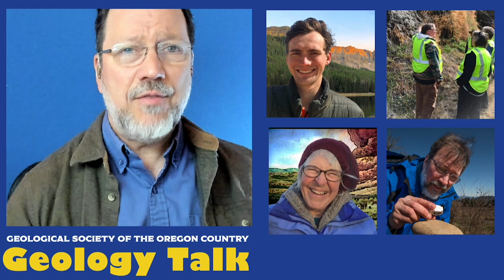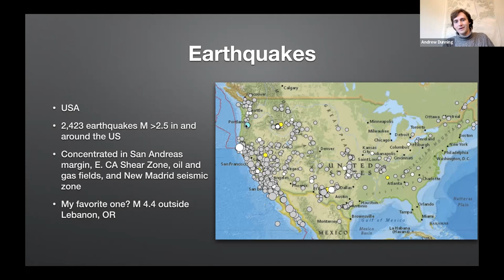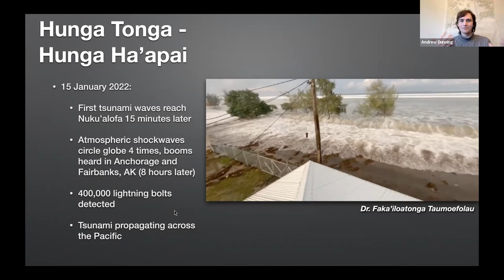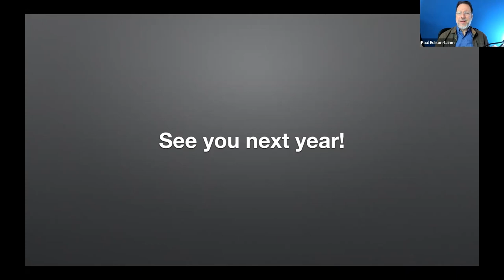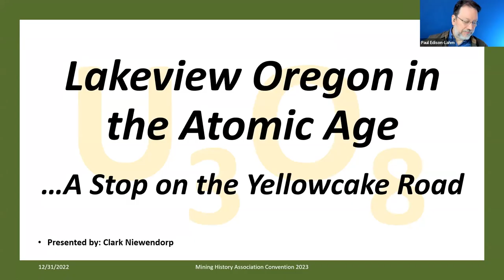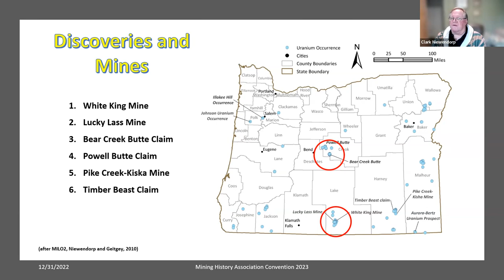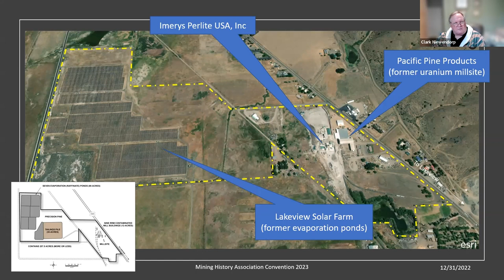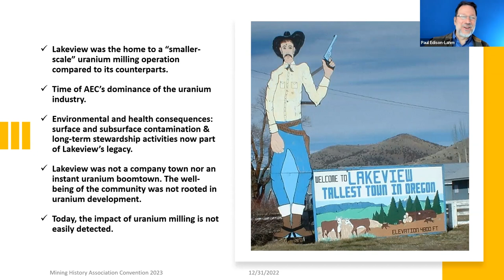Hunga Tonga Eruption & Yellow Cake Mining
Geology News: 0:33
2022 Highlights 6:39
Hunga Tonga Eruption 9:56
Carrie's Notes from Quartzville Field Trip 32:14
Oregon "Yellow Cake" Uranium Mining 39:33

Panelists: Andrew Dunning, Carrie Gordon, Clark Niewendorp, and Paul Edison-Lahm.